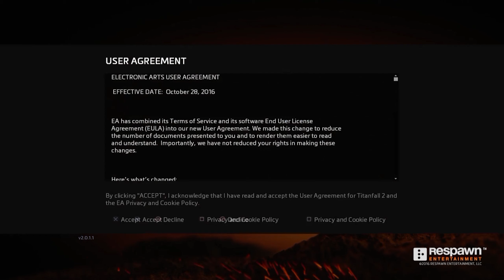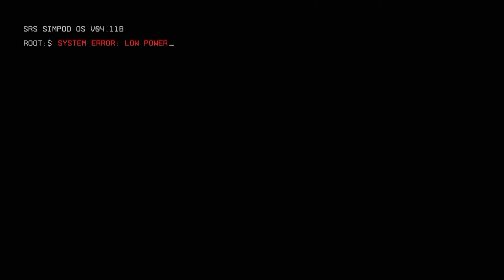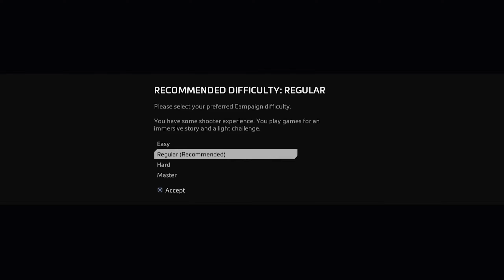Titanfall 2 PART ONE | Fallen Knight